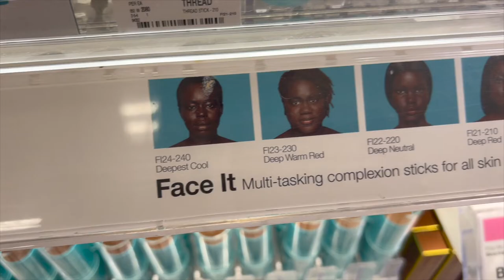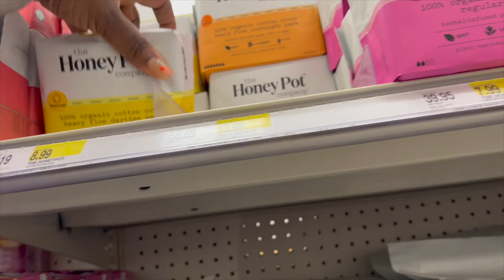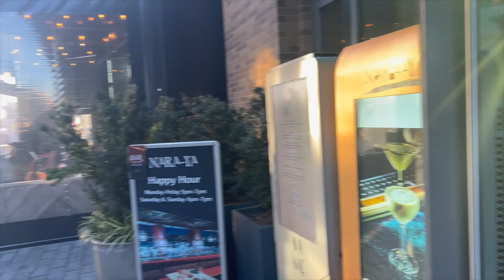WEEKLY VLOG | ARIESSZN Birthday Dinner, Mama Turns 65, Sunday Funday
Lordy Im surrounded by Aries! My momma, my little cousin and even a neighboring table at Brunch! Join me for a week of celebrations!

xo Ambra

💋 Makeup Deets💋

💋Hair Deets💋
Hair/Install - @ItsDiamyndhair

D I S C O U N T S ~ C O D E S👍🏾
Use Ebates!

*Use AEMERALD10 for $$ Off